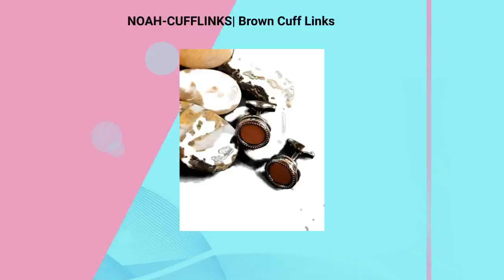NOAH-CUFFLINKS| Brown Cuff Links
Jewelry Type: Cuff Links Inlay technology: plated Place of Origin: Jiangsu, China Brand Name: Lifeng Model Number: ZZ007 Cuff Links Jewelry Main Material: Brass Main Stone: none Occasion: Anniversary, Engagement, Gift, Party, Wedding Gender: Men's Item name: cufflinks Material: Brass/zinc alloy/silver Size: Sandblasted Backside: cufflink Accessory: Soft enamel/hard enamel Packing: Logo Bag/cufflinks box Plating: silver/nickel/graphite